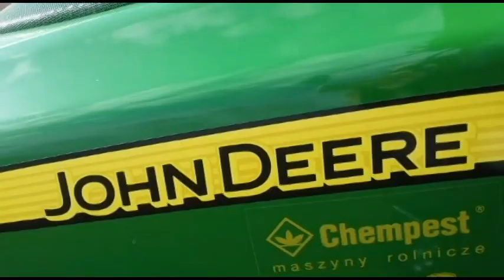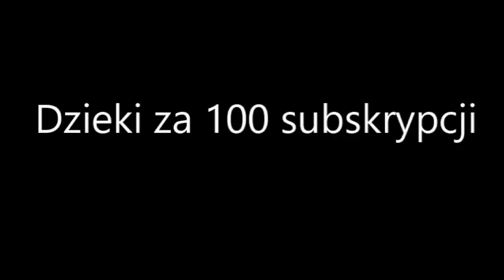Upraw&Siew Buraków//John Deere 5090 R//Ursus C-330//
Muzyka:
Jakarta - "One Desire" (Alex Shik & Leo Burn Remix) (Bass Boosted)
Allure featuring JES - Show Me The Way (Madness X ReCharged Bootleg)